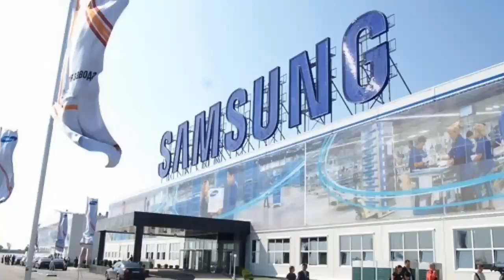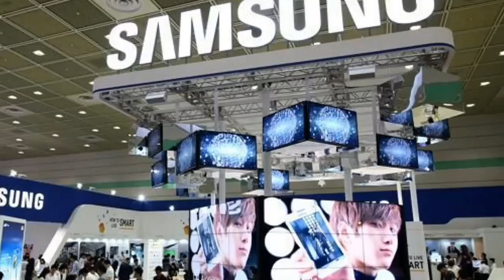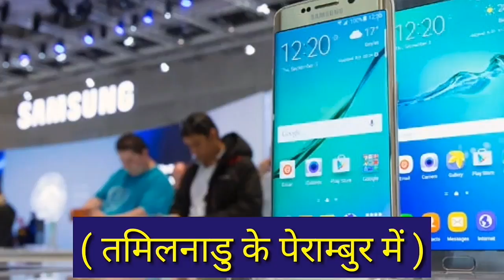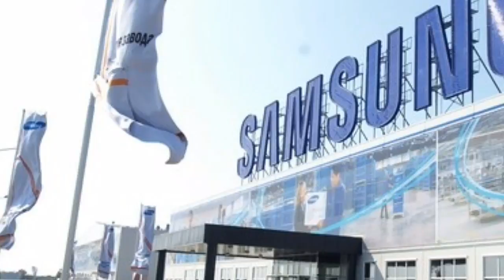विश्व की सबसे बड़ी मोबाईल फैक्ट्री, अब भारत में | World's Largest Mobile Factory Now in India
अब भारत के पास है विश्व की सबसे बड़ी मोबाईल फैक्ट्री Samsung नोएडा (UP) में।

Video 🎥 Description : आज की इस वीडियो में आप जानेंगे की - सैमसंग ने, नोएडा में विश्व की सबसे बड़ी मोबाइल फैक्ट्री  आरंभ की है। प्रधानमंत्री नरेंद्र मोदी और दक्षिण कोरिया के पीएम मून जेई इन ने , 09 जुलाई 2018 को सेक्टर 81 में इस फैक्ट्री का उद्घाटन किया।

इस घोषणा से नोएडा का नाम मोबाइल बनाने वाले शहरों के नक्शेइ में सबसे ऊपर आ गया है। चीन और अमेरिका के शहर उससे काफी पीछे रह जाएंगे। 35 एकड़ में फैली सैमसंग फैक्ट्री से 70 हजार लोगों को रोजगार मिलेगा।

इसके अतिरिक्त आप जानेंगे की नई फैक्ट्री की विशेषताएं व लाभ तथा Factory से जुड़े विभिन्न तथ्य व और भी बहुत कुछ, आज की इस वीडियो में। धन्यवाद🙏 ( KnowledgeVaani )

Source: Flickr Pixabay Google ) {Filtered of Usage rights : Labelled for Reuse with modification}

DECLARATION :- ALL THE IMAGES/ PICTURES SHOWN IN THE VIDEO BELONGS TO THE RESPECTED OWNERS AND NOT ME. I AM NOT THE OWNERS OF ANY PICTURES SHOWED IN THE VIDEO.